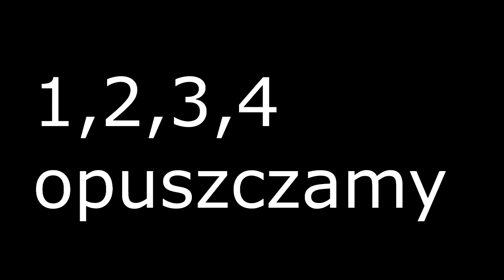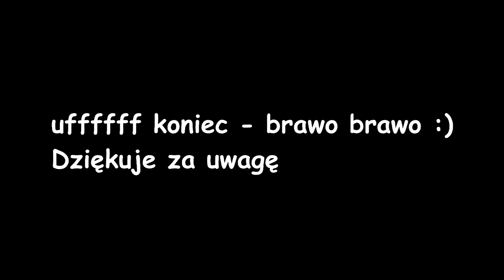Palmas Tangos - Dolatito, Flamenco, Paco de Bydzia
Flamenco The compás is mostly marked by handclaps (palmas), guitar strums, footwork or a beat box —many times all of these at once. Staying in sync is therefore of the essence, and you don’t need to be a flamenco expert to identify when someone is fuera de compás (out of sync) —but it does require a bit of a musical ear.
For a flamenco artist, it’s pretty embarrasing to be found fuera de compás. But the fact is that it’s pretty tricky to stay in sync! Basically there are 3 measures in flamenco: binary, ternary — and a —believe it or not— 12-beat cycle. The latter is used in many flamenco styles, and has different accentuations depending on which style is being performed. Oh, and then there are also some flamenco styles that do not respond to a defined metric at all: the estilos libres.
Kids clapping to bulerías —they have amazing rhythm

If you have a close listen to a flamenco song, or if lucky you, you’ve booked flamenco tickets anywhere in the world or if, even luckier you, are joining me in one of my flamenco tours in Madrid, the main role played by compás will become apparent to you. And beware —it’s highly addictive. Once the flamenco compás gets in your bones, it never ever leaves! You’ll catch yourself doing impromptu palmas at the slightest opportunity!